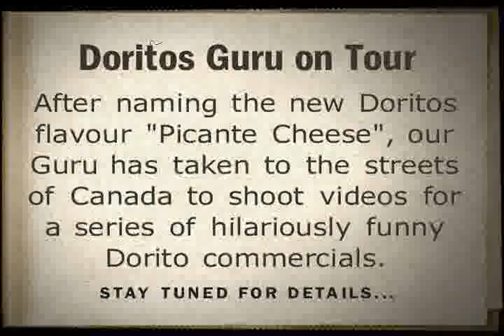Picante Cheese - Picante Cheese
The idea is to pick the name and have the Doritos Guru go on a Canadian tour promoting the new flavour and shooting videos for a series of commercials.